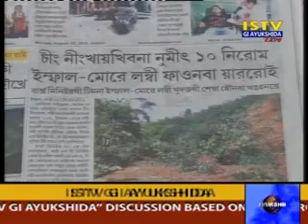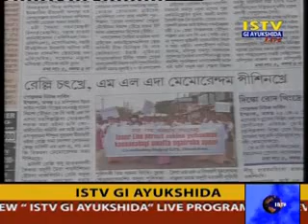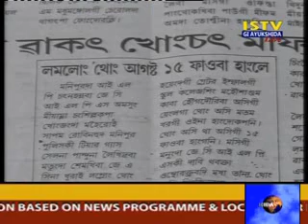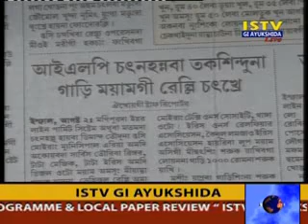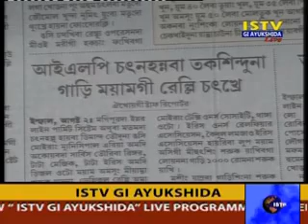3rd August 2015 Istv Gi Ayukshida